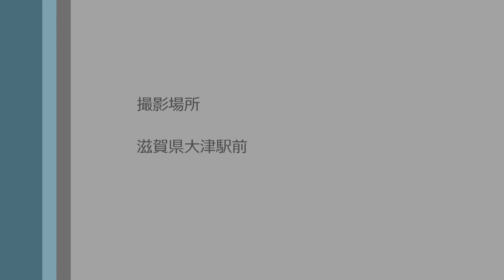【大パニック！】屋根裏に巨大なキイロスズメバチの巣！【大津駅前】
大津駅前の民家の屋根裏に巨大なキイロスズメバチの巣！
その重みで天板が割れ始めていました。
もう少し駆除が遅かったら、家中・・スズメバチだらけになるところでした・・・

ハチやムカデセアカグモなどの害虫でお困りのときは是非ご相談ください。
【滋賀・京都・三重・神奈川・東京・千葉・埼玉・栃木・群馬・茨城対応　蜂の巣駆除、害虫駆除の「TEAM8060(チームハチゼロ・ムカデゼロ）」by ジェイワークス】

フリーコール：関西地区：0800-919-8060
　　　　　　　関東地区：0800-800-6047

‹‹Recommended videos‹‹おすすめ動画››

Bee extermination
WASP
 BEE HIVES
hornet nest
giant hornet
World's Largest Hornet
giant sparrow bee
Vespa mandarinia
Giant Hornets Nest
Giant Japanese Hornets
Wasp Nest Removal
stung
Japanese Giant Hornets Removal - Huge Hornets
Vespa mandarinia
giant hornet
wasp killer
japanese hornet
asian killer hornet
killer hornets
giant wasp
giant asian hornet
japanese wasp
japanese hornet sting
giant japanese hornet
giant bee
killer wasps
asian hornet
asian giant hornet sting
asian wasp
hornet killer
huge wasp
japanese giant hornet sting
hornet bee
killing hornets
large hornets
killing wasps
asian hornet sting
large wasp
giant hornet sting
largest wasp
japanese killer hornet
vespa hornet
largest hornet
huge hornet
asian giant hornets
big wasp
queen hornet
wasp killing
killer asian hornet
giant killer hornets
huge bees
big hornet
vespa mandarinia japonica
japanese killer wasp
hornet species
wasp vespa
bee killer wasp
giant asian wasp
giant killer bees
hornet attack
giant japanese hornet sting
hornet queen
hornets bees
japanese bee
what kills hornets
hornets and wasps
giant asian hornet sting
Chinese bee
the asian giant hornet
vespa wasp
the asian killer hornet
japanese giant wasp
asian giant wasp